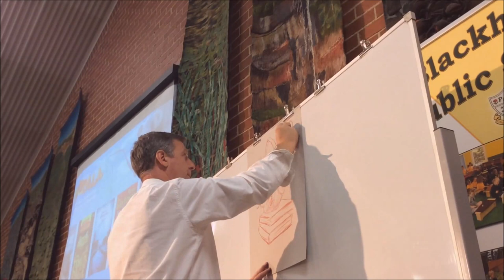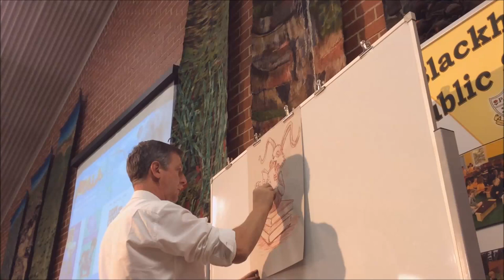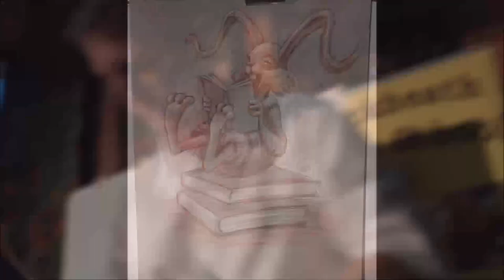David Legge Time-lapse Illustration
Illustrator David Legge drew a marvellous picture during the KOALA 2016 Awards Day at Blackheath Public School.  He took around 40 minutes to create this drawing.  The recorded footage was sped up (16 times faster) to make this time-lapse video.